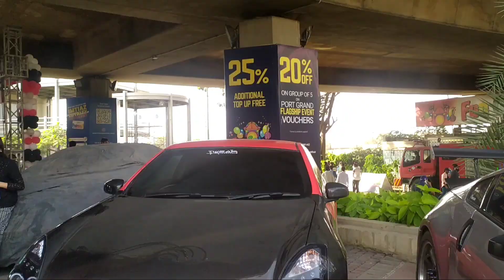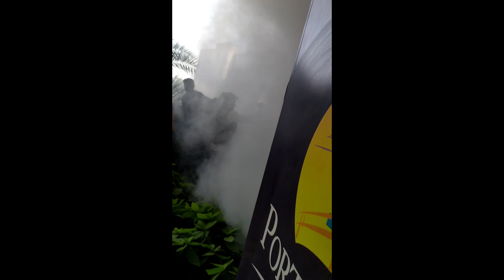PAKWHEELS AUTOSHOW 2021 || CARS LOVERS HAZREE LAGA LO😍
AsalamAlikum apko I hope ye video Achi lagy Toh agye share kardena ta k jinhey cars Pasand Hu unehy information mil jaye .
my private Instagram
suhanashah539